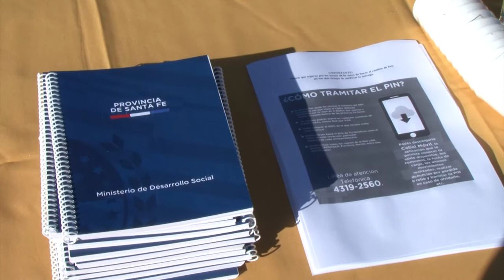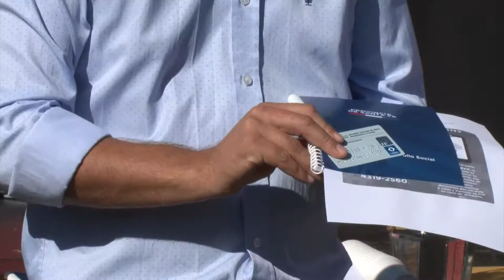EGRESAR: LA PROVINCIA DE SANTA FE ACOMPAÑA A JÓVENES SIN CUIDADOS PARENTALES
En “La Redonda, Arte y Vida Cotidiana” el Ministerio de Desarrollo Social de Santa Fe entregó las tarjetas del programa, con la asignación mensual.